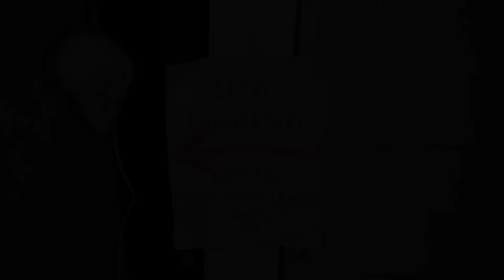“Larry's (Toxic) Lab” Halloween Driveway Display 2022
Also, any hate and spam comments found on my channel will be deleted.